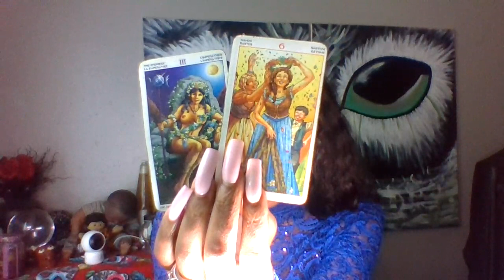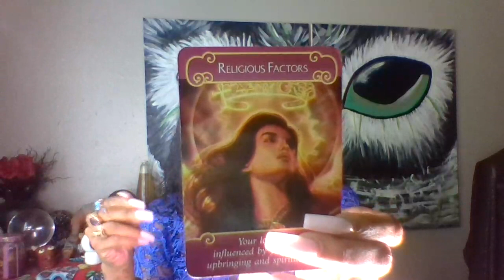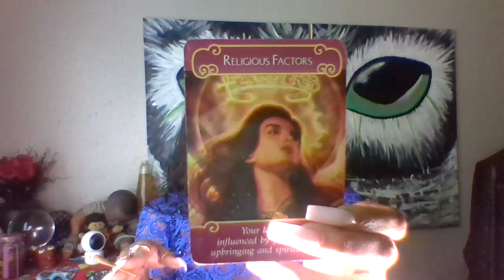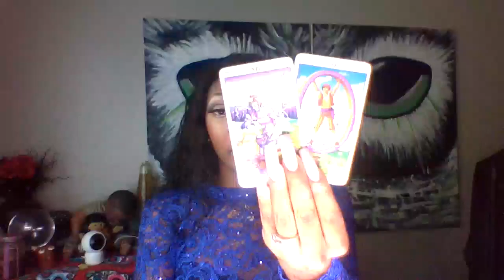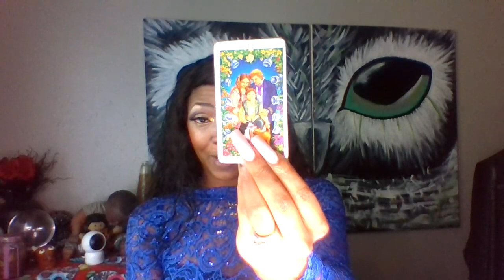NEXT FEW WHAT YOU DONT SEE ELEMENT READ